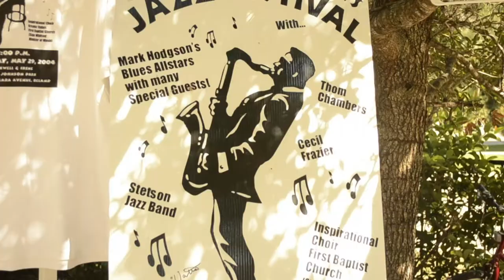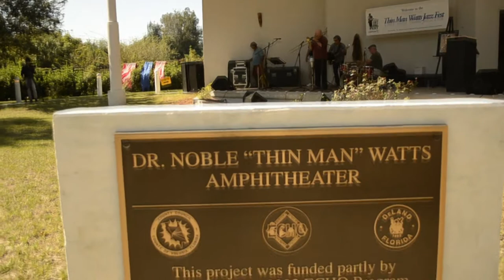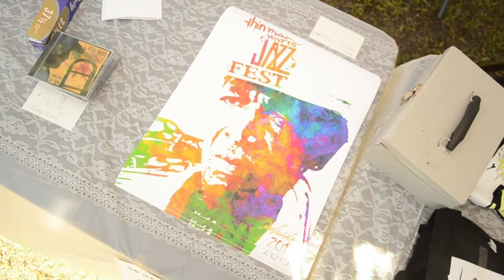WUCF Artisodes Short: Jazz Fest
Having played with the likes of Chuck Berry, Buddy Holly, Dinah Washington, and Jerry Lee Lewis, accomplished saxophonist and Deland, Florida native, Noble "Thin Man" Watts is nothing short of a local legend. Take a look as Deland celebrates his life, legacy, and music with their annual "Thin Man" Watts Jazz Fest.